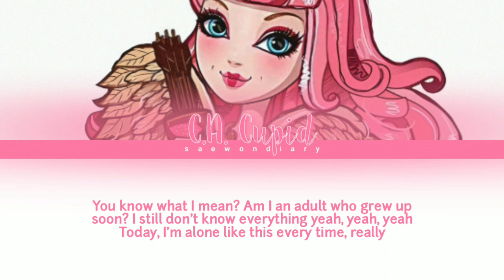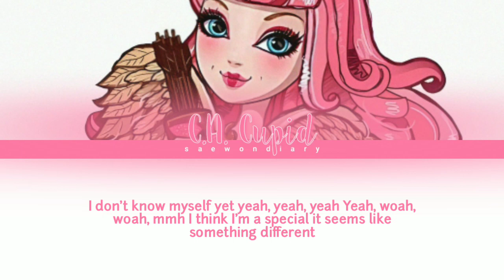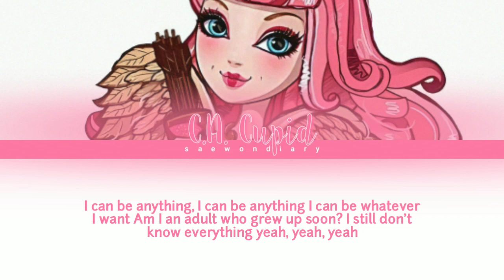C.A. Cupid (EVERAFTER) - LOSER. ♡ | Color Coded Eng Lyrics + *How Would* + FANMADE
💌 | NOTES
Cupid's second solo track!! ❤ this song is so cuteee aww

💗 | EVERAFTER
Fandom Name: FOREVER
(Members, Birthdays, Ranks and Positions)
1. Raven Queen (11/25/2001 • Rank 1): Leader, Main Vocalist, Sub-Rapper, Center, Face of the Group
2. Ginger Breadhouse (01/24/1995 • Rank 11): Lead Vocalist, Sub-Rapper
3. Darling Charming (02/11/1996 • Rank 7): Lead Rapper, Lead Vocalist, Lead Dancer, Visual
4. Ashlynn Ella (10/15/1997 • Rank 5): Lead Dancer, Sub-Vocalist, Visual
5. Justine Dancer (12/27/1999 • Rank 12): Main Dancer, Lead Vocalist
6. Madeline Hatter (06/08/2000 • Rank 6): Lead Rapper, Lead Dancer, Sub-Vocalist
7. Briar Beauty (08/09/2000 • Rank 4): Lead Dancer, Lead Vocalist, Lead Rapper, Visual
8. Cerise Hood (10/31/2000 • Rank 2): Main Rapper, Lead Dancer, Sub-Vocalist
9. Apple White (05/13/2001 • Rank 3): Main Vocalist
10. C.A. Cupid (11/24/2002 • Rank 8): Sub-Vocalist
11. Kitty Cheshire (04/24/2004 • Rank 9): Sub-Vocalist, Sub-Rapper
12. Cedar Wood (07/17/2004 • Rank 10): Sub-Vocalist, Sub-Rapper, Maknae

📌 | LINE DISTRIBUTION
1.
2.
3.
4.
5.
6.
7.
8.
9.
10.
11.
12.

🙊 | INFO
• Released on: April 15, 2021
• Artist/Group: CHEEZE
• Album: LOSER
• Song: LOSER
• Eng Lyrics: Musixmatch